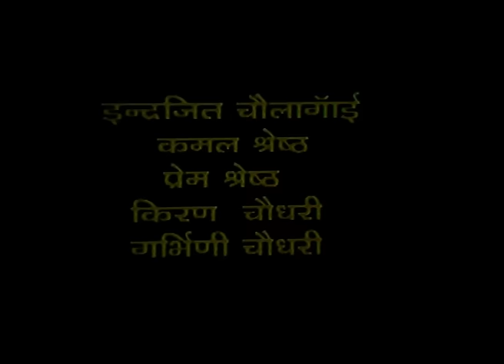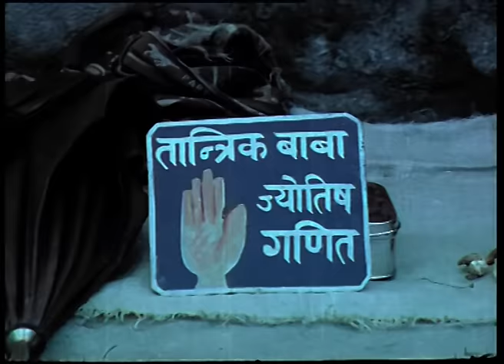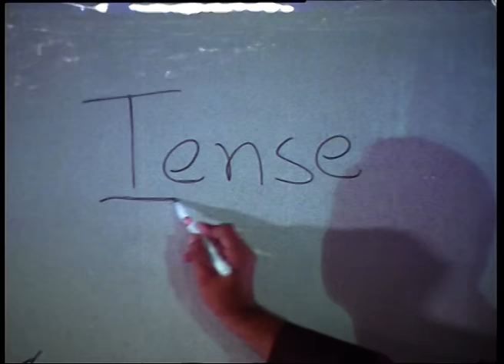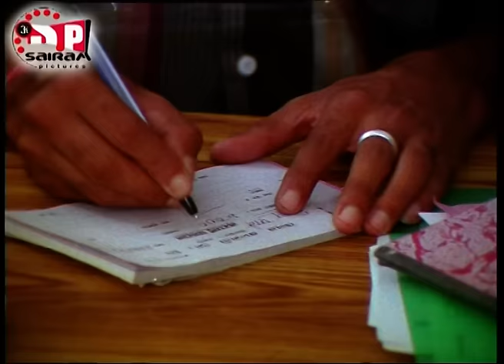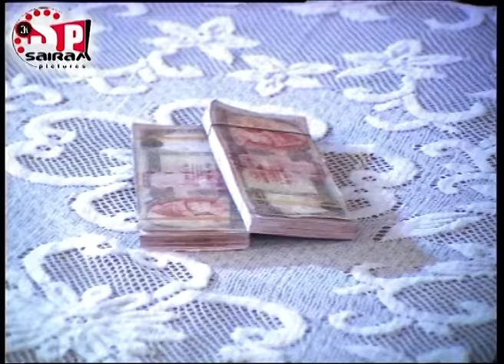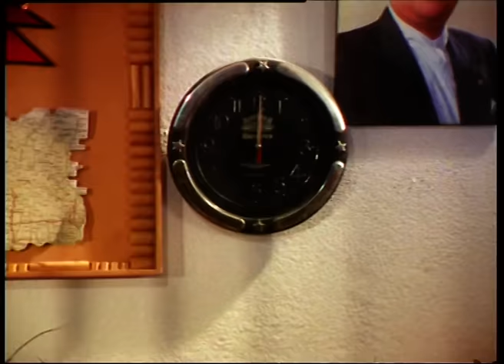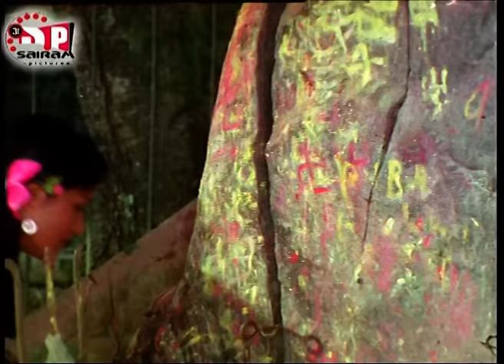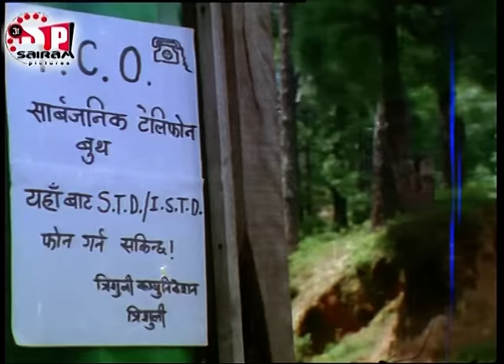Nepali Movie | Paledai | Rajesh Hamal, Rekha Thapa, Nikhil Upreti, Dilip Rayamajhi,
Director:
 Dayaram Dahal

Producer:
 Madan Maan Bajracharya

Screenplay :
Dayaram Dahal

Cinematography :
Kishor Dhakal

Editor:
Tara Thapa (Kimbhe)

Lyricist:
 Shambhujeet Baskota, Dayaram Dahal

Music Director:
Shambhujeet Baskota

Playback Singer :
Yam Baral,
Shambhujeet Baskota,
Karna Das,
Mausami Gurung

Choreographer:
 Basanta Shrestha

Acton Director:
 Rajendra Khadgi

Sound Designer :
Sunaya Man Shrestha

Make Up:
Sambha D. Patil

Artists:
Rajesh hamal
Rekha Thapa
Nikhil Upreti
Delip Rayamajhi
Usa Khadgi etc.

Description
Sairam Pictures is a private limited company, based in Nepal, pioneering in Multi-Media Production, Digital Content Acquisition, and Artist Management. We offer a broad array of services for maximizing digital consumption revenues in many digital business fronts. We are connected to over 260 digital service providers worldwide with over 50 telecommunication platforms in the MENA & South Asian territory.

Founded in the year 1997, Sairam Pictures Pvt. Ltd started its business with movie acquisitions and within a few years it went on to become one of the first Nepalese distributors of VHS, Cassettes, CD & DVDs.

In the year 2020, Sairam Pictures is launching Tunseven, its digital music streaming service. The company is transforming into a fully vertically integrated studio.